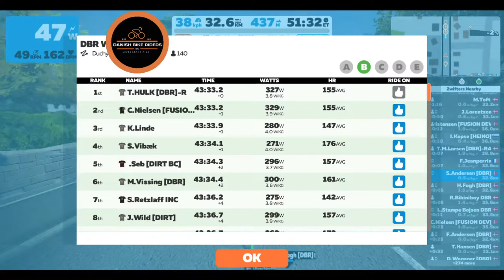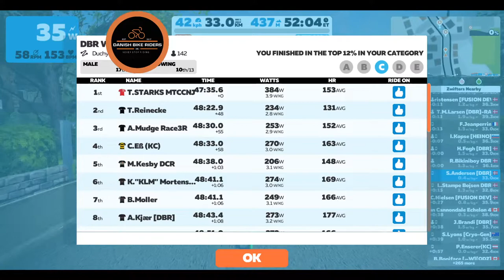[DBR] - Winter Cup Stage 4 - Duchy Estate 10 Laps - S. Andersen Cat C -